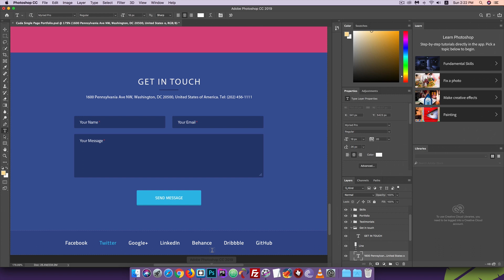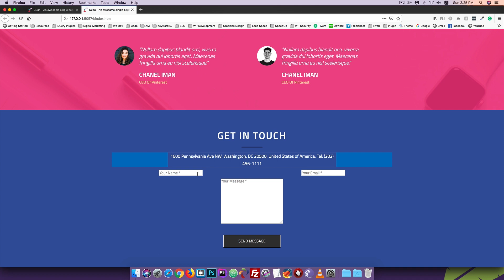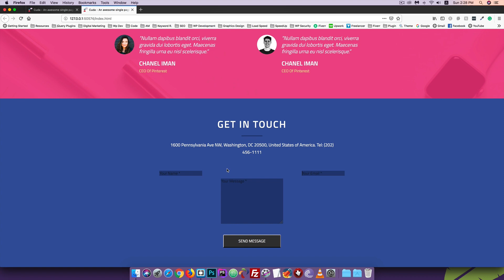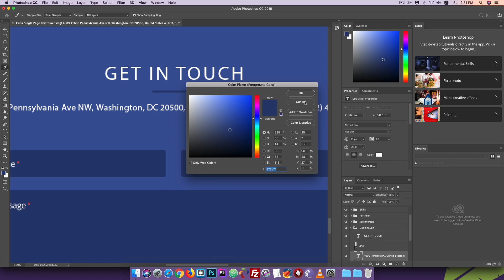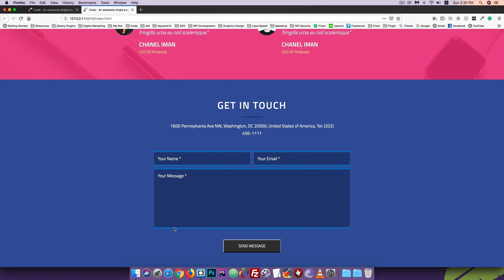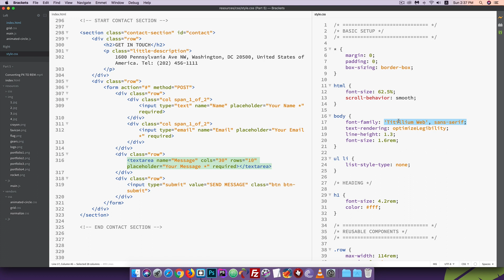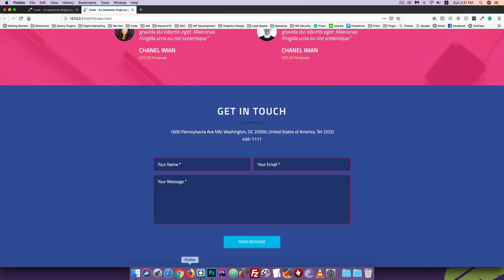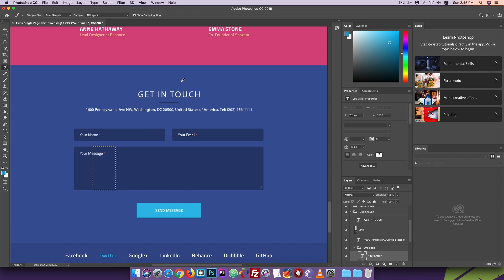PSD TO HTML [#17] Building Contact Section (CSS Style)